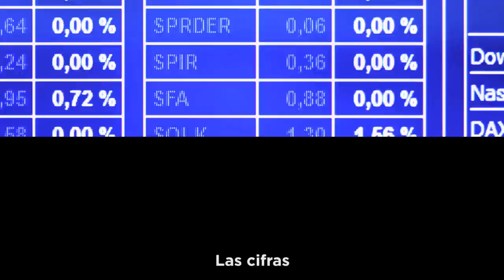Spot 2019 | Unidas Podemos Cambiar Europa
Este 26M vamos a dar la vuelta y lograr que la gente recupere el control de las instituciones europeas.

💜¡Unidas Podemos Cambiar Europa! 💜